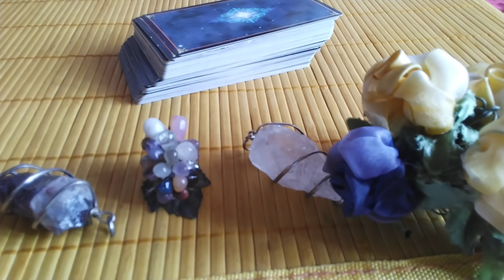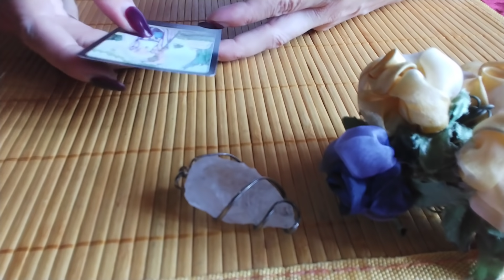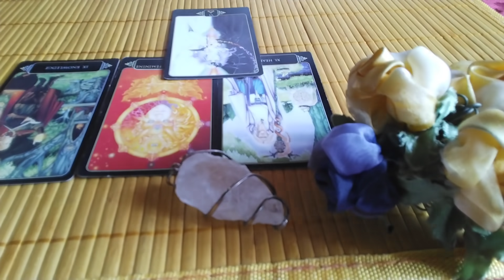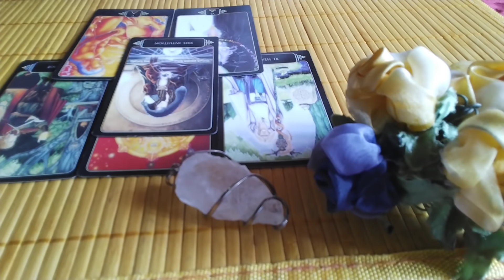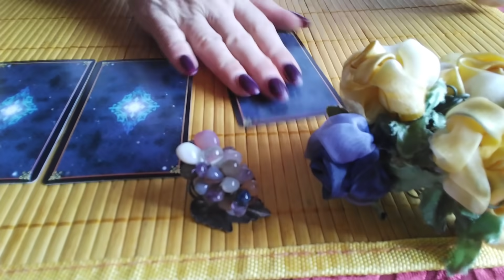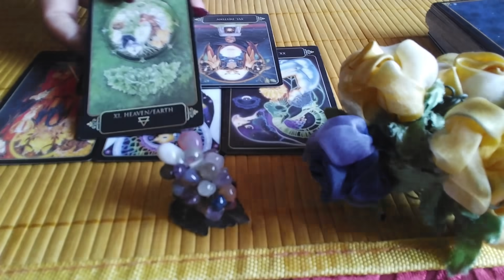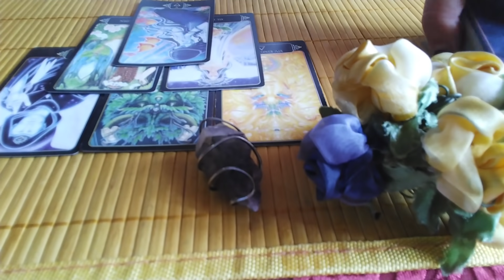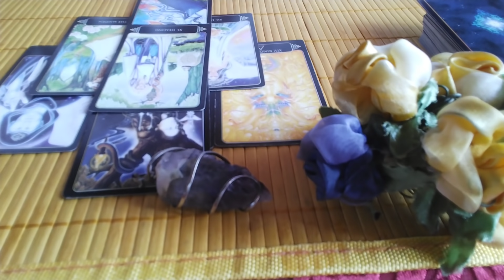Viitorul în dragoste pentru cei singuri💞🌻🍀Ai de făcut o alegere,Vei cunoaște Raiul pe Pământ 💞🌻🍀